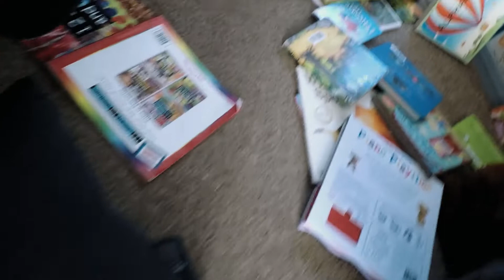This song was very different to what I thought it was. For What It's Worth (song analysis)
The Buffalo Springfield song For What it's Worth is one of my all time favourite songs. Today I will have a listen and react to for what it's worth and do a song analysis to see what is happening and give my reaction to this buffalo Springfield classic.

Don't have a guitar and want to find a good affordable instrument to get started on.